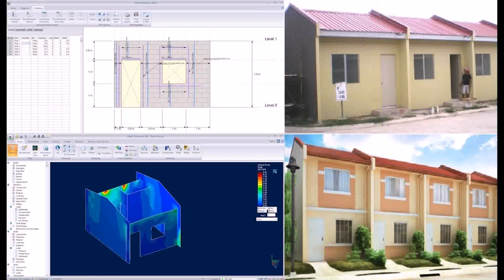House Design And Cost Philippines (see description)